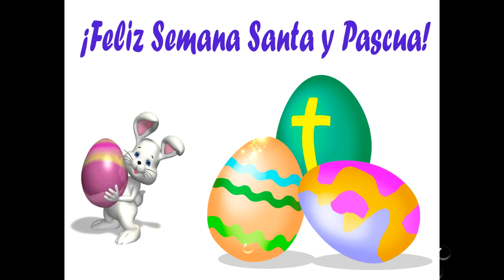¡VAMOS AL ACUARIO!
Visita al ACUARIO DE GIJÓN para despedir el segundo trimestre.